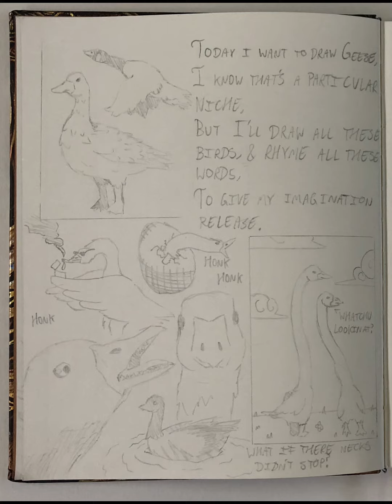Notebook C- Character Concepts and Anatomy Development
This is my third art notebook made to practice and to get into Art College.